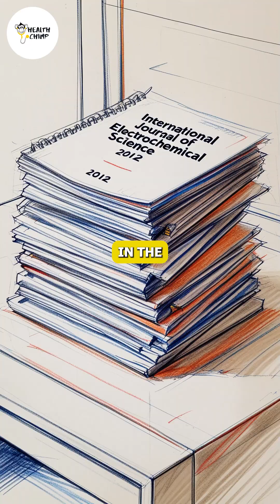Is Aluminum Foil Making Your Food Unsafe?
Description: Some fear that aluminumfoil can intoxicate your meals, but the science shows it’s about how you use it. At high heat with acidic foods, foil can leach aluminum. WHO says small amounts are safe, but here’s when you should switch to parchment or glass.

Is that roll of "aluminium foil" in your kitchen posing a risk? Let's explore the "cooking safety" of using it, especially with acidic foods. This video separates fact from fear, clarifying the "toxicity" and potential for "aluminum exposure" during "cooking tips", plus provides helpful "kitchen hacks" and "food safety" advice.